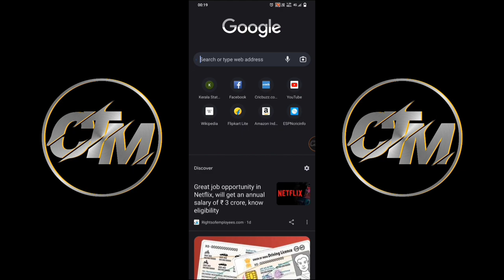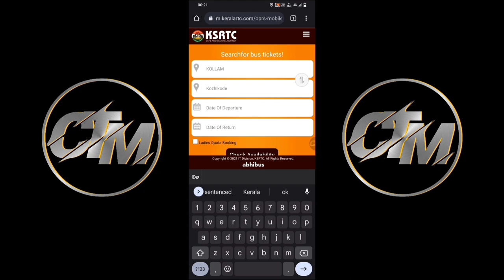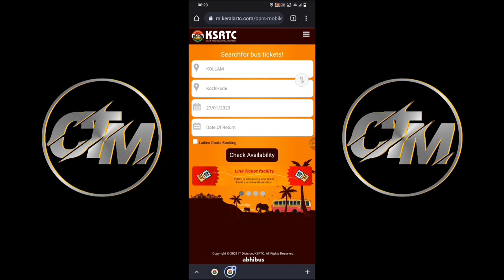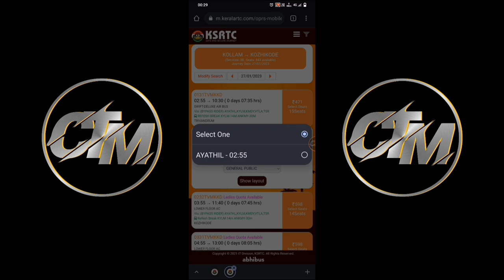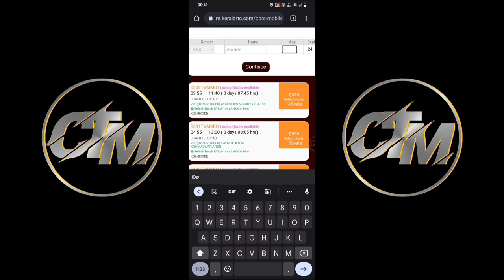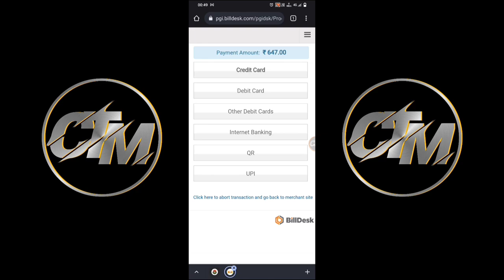How To Book KSRTC Tickets Online: Core Tech Malayalam - EP 1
rtc,booking ksrtc ticket online,bus ticket online,
ksrtc ticket online,Ksrtc malayalam,bus ticket booking malayalam,ksrtc bus ticket,ksrtc blog,

bus ticket online booking Link